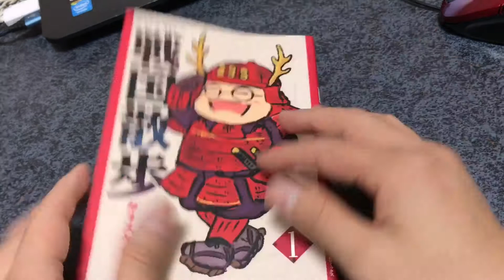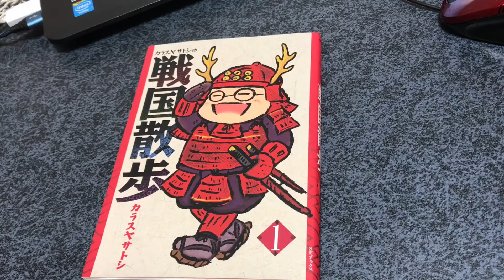今日は早く寝ることにしますよ 2017.9.16